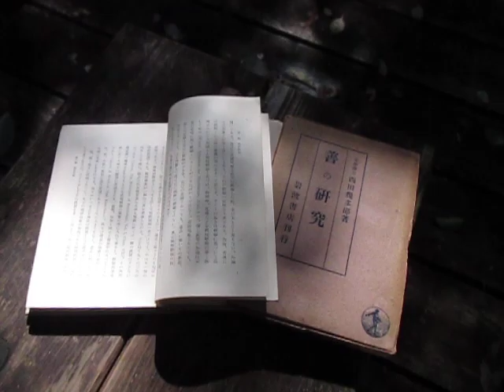散歩と読書 ultrasonic-labo （ 善の研究 ）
散歩

ultrasonic-labo

風

音

超音波

読書

善の研究
大正１０年　西田幾多郎（著）　岩波書店

　西田幾多郎